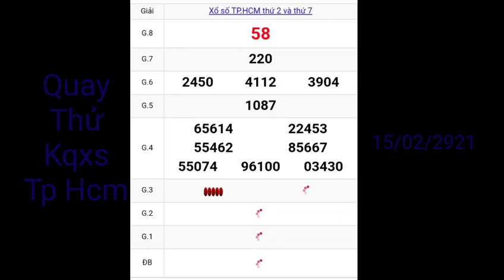Quay thử và Dự đoán kết quả xs Tp Hcm thứ 2 ngày 15/02/2021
tham khảo quay thử tphcm thứ 2 ngày 15/02